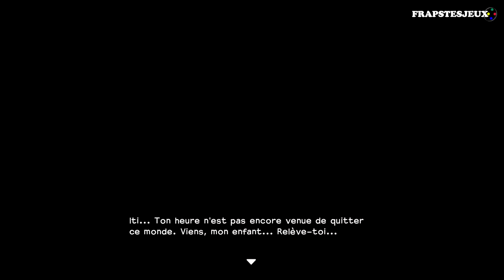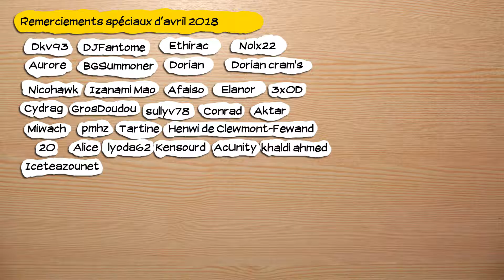🎮 Dragon Quest Builders - ps4 - 36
Obtention du jeu : Acheté (jeu) et cadeau de Celtes (console)
Type de vidéo : Rediffusion de live
Monétisation : pour moi.